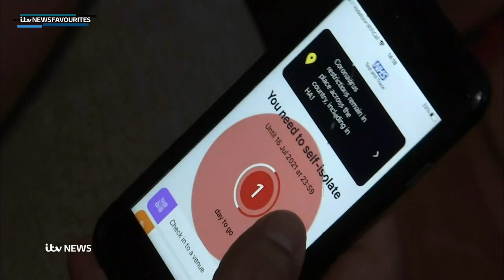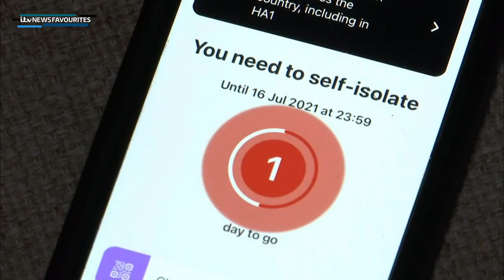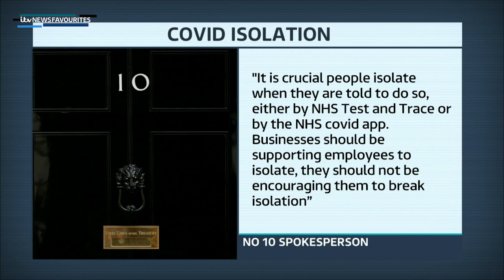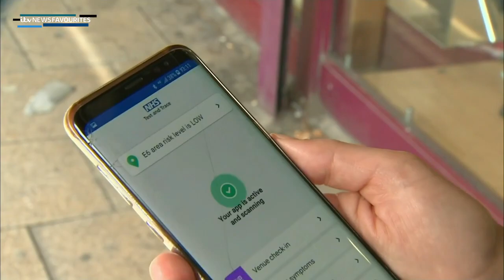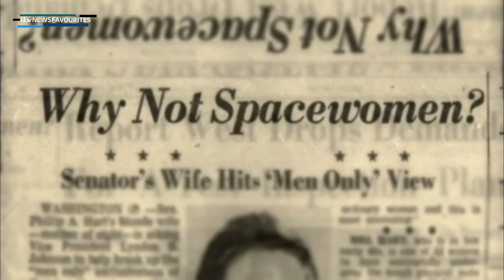ITV Lunchtime News (20th July 2021)